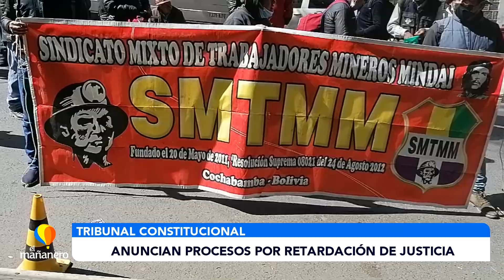ANUNCIAN PROCESOS POR RETARDACIÓN DE JUSTICIA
El ministro de Justicia, Iván Lima, advirtió con iniciar procesos por retardación de justicia a los magistrados de Tribunal Constitucional Plurinacional (TCP) que, en algunas salas, tienen procesos pendientes de resolución desde 2018.